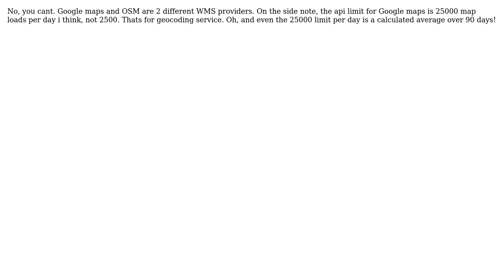GIS: Can I use Google maps tiles in OSM for Iran? (2 Solutions!!)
GIS: Can I use Google maps tiles in OSM for Iran?

With thanks & praise to God, and with thanks to the many people who have made this project possible! | Content (except music & images) licensed under CC BY-SA | Music | Images & others | With thanks to user underdark user U2ros user taher user Odoakr and the Stack Exchange Network Trademarks are property of their respective owners. You are responsible for your own actions.